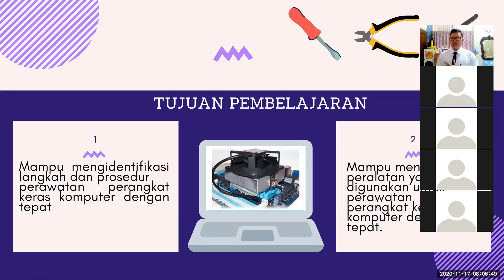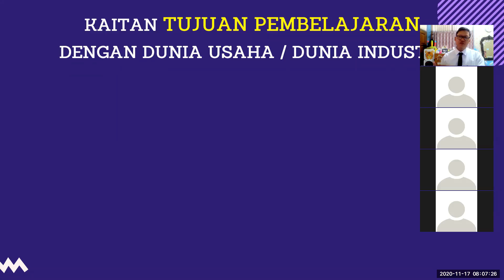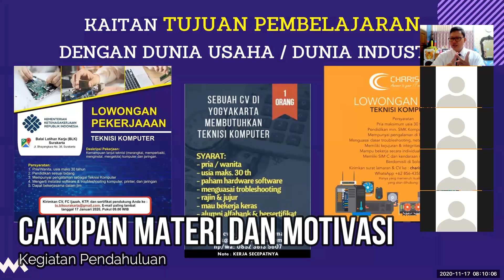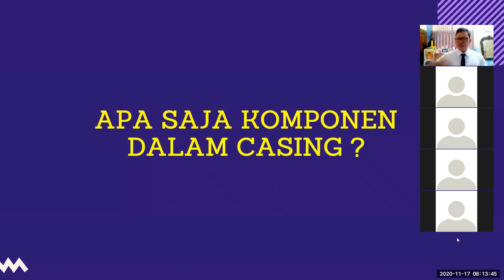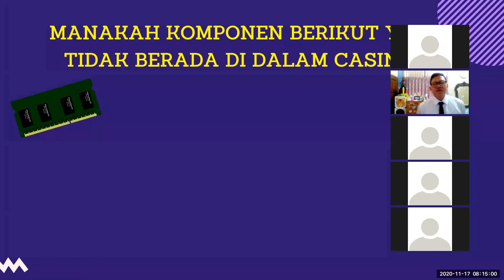Pembelajaran Di Masa Pandemi untuk SMK - Daring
Model Pembelajaran Di Masa Pandemi untuk SMK - Daring
Mohon Saran dan Koreksi nya.. Terima Kasih

koleksi
PacketTracer-7.3.0-win64-setup.rar - Google Drive